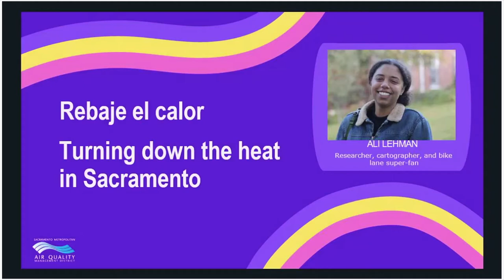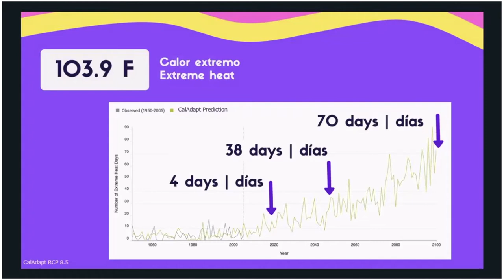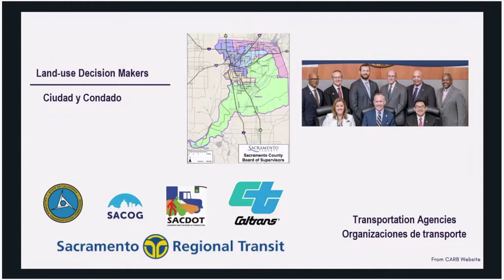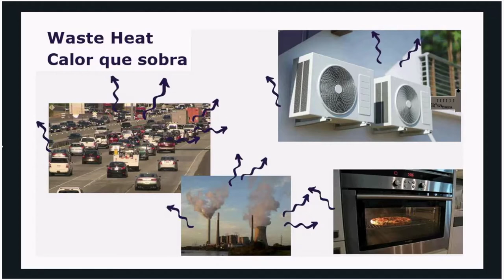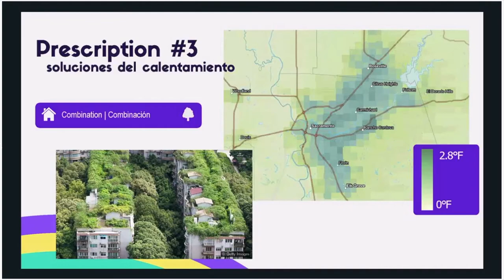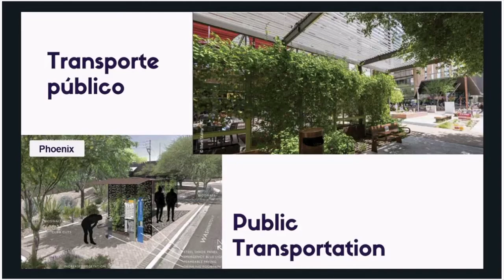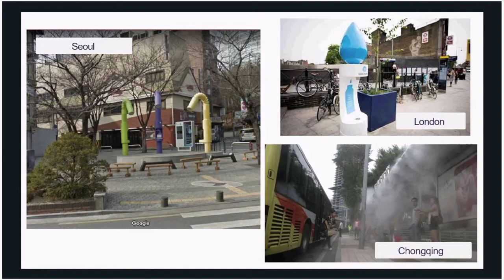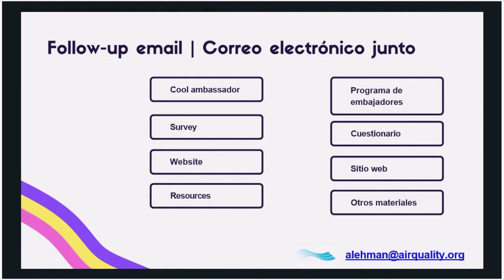Rebaje el calor - Sacramento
Algunas áreas de Sacramento son más calurosas que las áreas rurales a sus alrededores, hasta por más de 10 grados Fahrenheit. Esto es debido a la manera en que hemos construido las ciudades y los vecindarios. Los edificios, calles, pavimentos, y máquinas todos generan calor artificial, los cual hace las comunidades más calientes. Los árboles y parques, igual que varios otros estratégias, pueden ayudar a enfriar las comunidades. Pero muchas veces éstos hacen falta en las comunidades más necesitadas.

Por dos años el Sac Metro Air District y el Local Government Commission han estado estudiando este fenómeno, llamado el calentamiento urbano, para poder reducir los riesgos de salud en la región, especialmente en las personas más vulnerables. Hemos preparado un seminario web sobre el tema. Lo invitamos a ver la grabación del seminario para aprender cómo el calor impacta el aire que respiramos, la razon por la cual algunos vecindarios suelen ser más calorosos que otros, y cuáles son las estratégias que pueden ayudar a enfriar las comunidades y protegerlos del calor extremo.